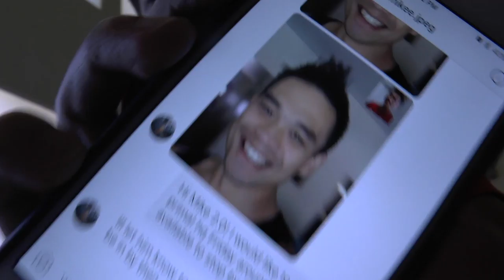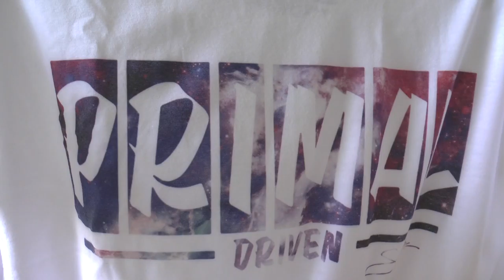Visiting Primal Driven HQ!